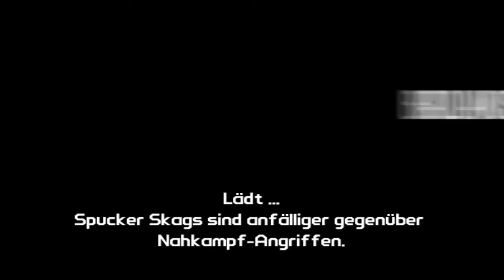Let's Play Borderlands Part 31# Head Stone Mine